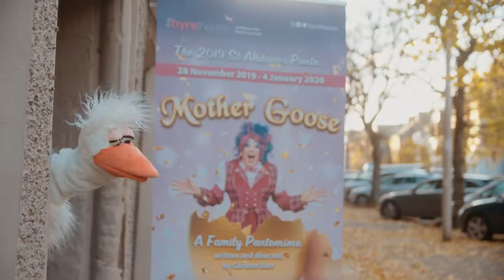Mother Goose video promo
Thursday 28 November 2019 until Saturday 4 January 2020
Various ticket prices
Box Office: 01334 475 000 / byretheatre.com

Get ready for the ultimate egg-stravaganza as the biggest panto story ever takes to the Byre stage in 2019.

The whole of Fantasia is in danger as evil forces combine to destroy all the “happy ever afters” in the pantosphere and only one woman can put a stop to it – keeper of all stories, Mother Goose.

But…when she is tempted with eternal youth and beauty, can she keep her mind on the job? Will she save her friends or jump at the chance to relive former glories? Will her beloved pet goose end up as a delicious roast dinner? Will love and friendship triumph? Or will panto be destroyed forever…

Join all your favourite fairy tale characters as Once Upon a Time meets Shrek in this crackin’ Christmas adventure full of fun and laughter!